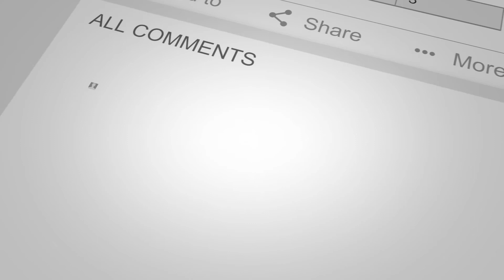Whiteboard Wednesday: Building Credit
Did you know that having a strong credit score is a huge factor when buying a house? Learn how to build credit safely and effectively before buying a house in my latest Whiteboard Wednesday video.